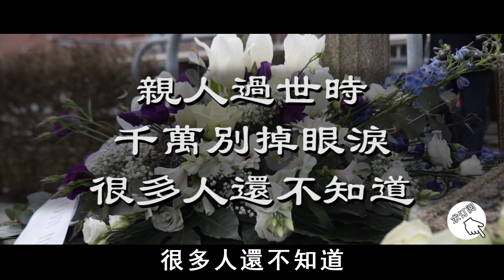親人過世時，千萬別掉眼淚，很多人還不知道！【曉書說】